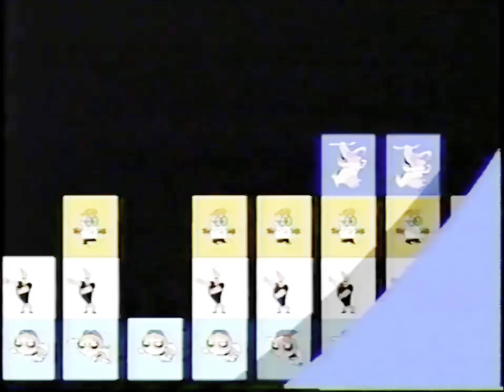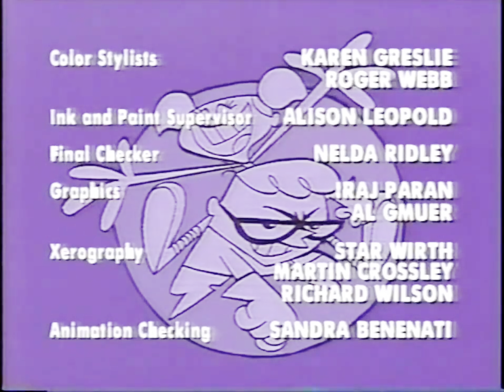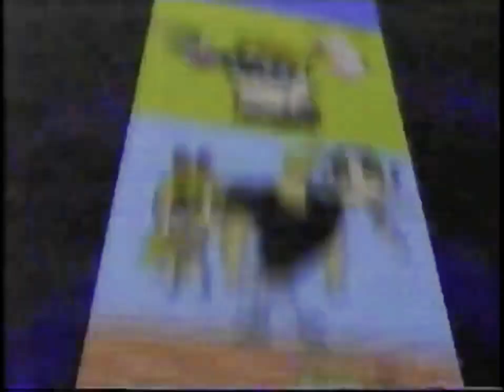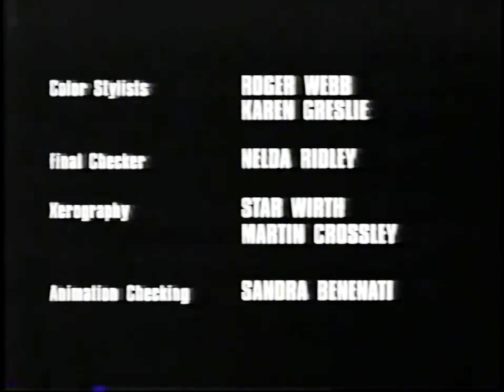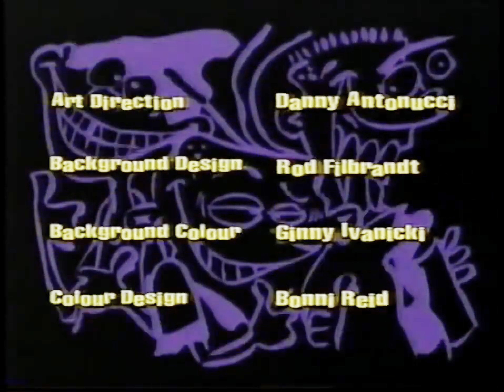Cartoon Cartoon Fridays - 3x03 (Johnny Bravo Host) - June 22nd, 2001 (4K)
Hey "CCFers!"

Here's Season 3 episode 3 of Cartoon Network's "Cartoon Cartoon Fridays" from June 22nd, 2001 with Host Johnny Bravo (Johnny Bravo) (Remastered in 4K)

Cartoon Network - Cartoon Cartoon Fridays - June 22nd, 2001 Schedule:
7:00pm - Dexter's Laboratory - Picture Day / Now That's a Stretch / Dexter Detention
7:30pm - Dexter's Laboratory - Don't Be a Baby / Peltra / G.I.R.L. Squad
8:00pm - Imp Inc. (The Premiere Premiere Show)
8:10pm - Dexter's Laboratory - Shoo, Shoe Gnomes
8:20pm - Johnny Bravo - Johnny's Guardian Angel
8:30pm - The Powerpuff Girls - Speed Demon / Mojo Jonesin
9:00pm - Time Squad - The Island of Dr. Freud / Daddio Davinci (New Episode)
9:30pm - Ed, Edd n Eddy - In Like Ed / Who Let the Ed In?
10:00pm - Courage the Cowardly Dog - Bad Hair Day / The Forbidden Hat of Gold
10:30pm - Johnny Bravo - Lodge Brother Johnny / Chain Gang Johnny / Lumberjack Johnny